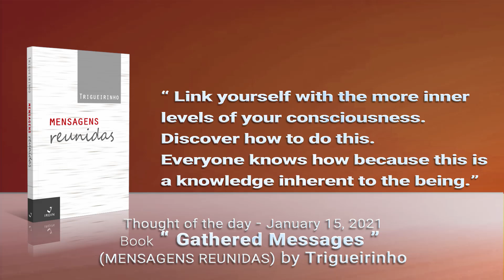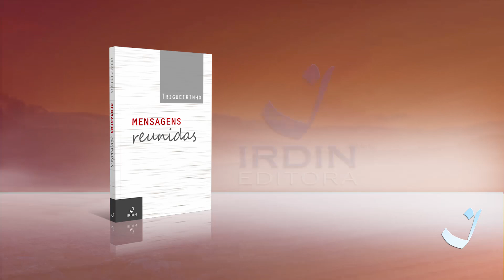15-1-2021 | Pensamento do Dia / Thought of the Day / Pensamiento del Día | Trigueirinho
"Coligue-se com os níveis mais internos da sua consciência. Descubra como fazê-lo. Todos sabem, pois é um conhecimento inerente ao ser."

"Link yourself with the more inner levels of your consciousness. Discover how to do this.  Everyone knows how because this is a knowledge inherent to the being."

"Conéctese con los niveles más internos de su consciencia. Descubra cómo hacerlo. Todos lo saben, pues es un conocimiento inherente al ser."